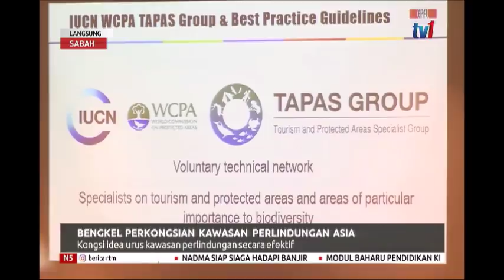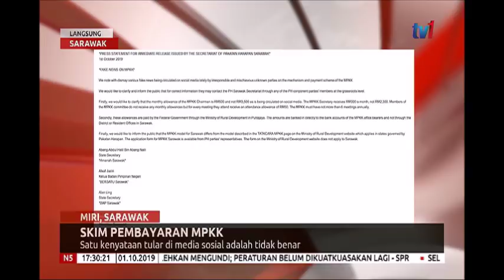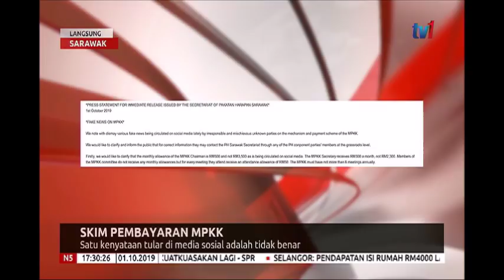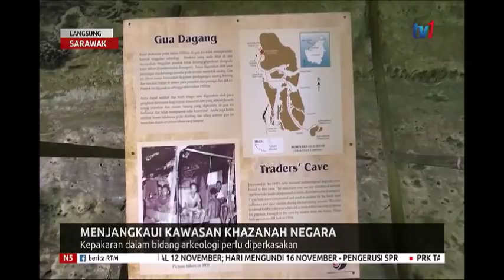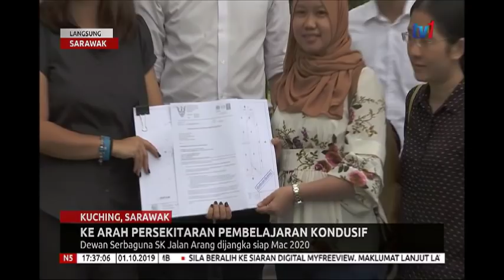BERITA PENUH N5 [1 OKT 2019]